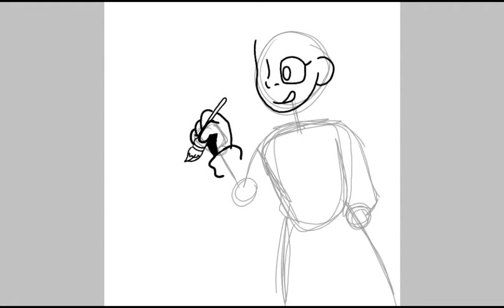Another random Speedpaint....😉🎨